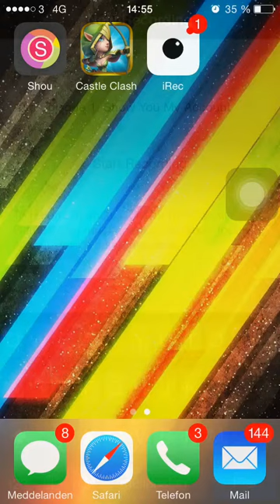Castle clash episode 1: Show you My account